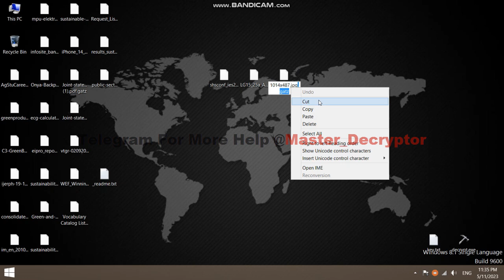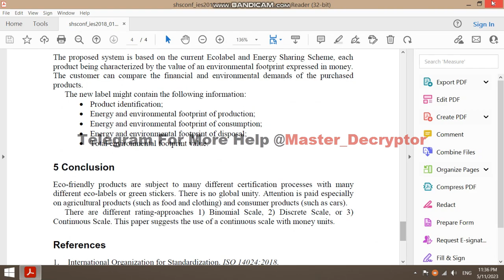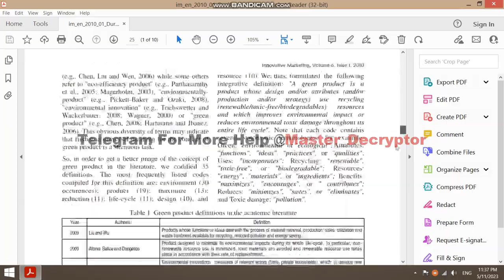Gatz virus How to recover Gatz (ransomware) files, Decrypt .gatz files